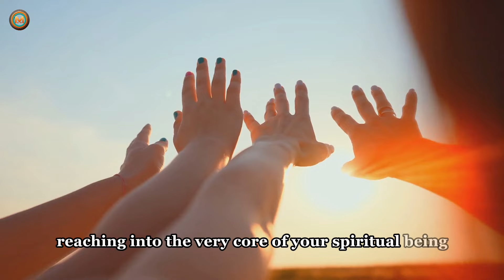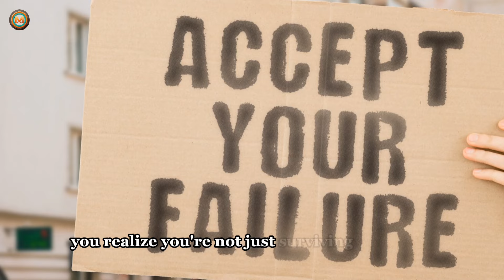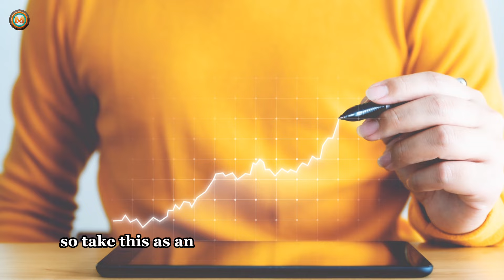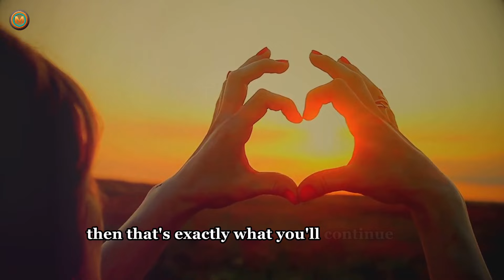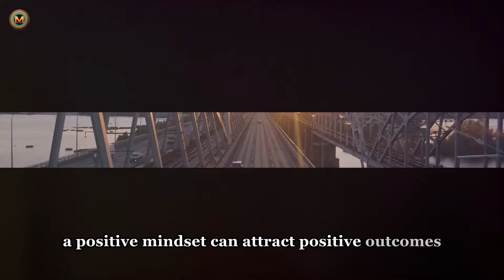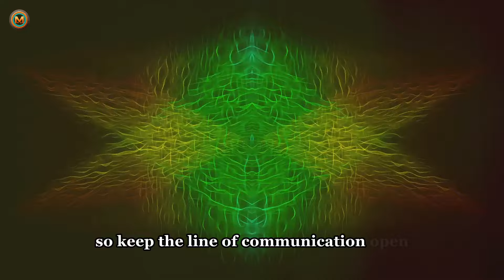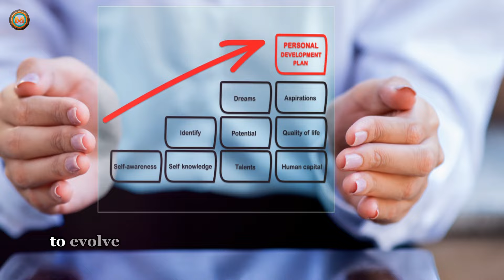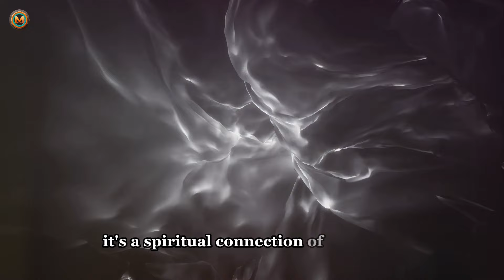7 Things to do if Your Twin Flame is with Someone Else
Embark on a spiritual exploration as we delve into the intricate journey of navigating a relationship with a twin flame who is romantically involved with someone else. This heartfelt video offers guidance, insights, and support for those experiencing the profound connection and challenging circumstances that a twin flame scenario presents. Understand the spiritual significance behind this connection and discover ways to cope with the emotional complexities. Join us as we discuss strategies to maintain peace and personal growth during this spiritually testing time.

Timestamps:

00:00:00 Introduction
00:00:41 Understanding Twin Flame Connection
00:01:42 Acceptance
00:03:52 Focus on Personal Growth
00:05:59 Maintain a Positive Mindset
00:08:00 Keep Communication Open
00:10:15 Patience is a Virtue
00:12:31 Seek Professional Help if Needed
00:14:32 Conclusion